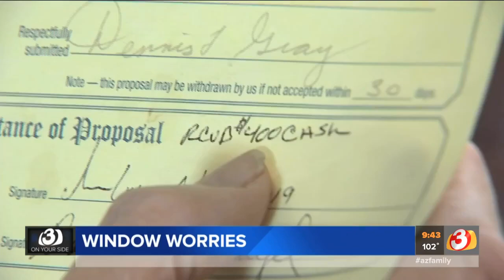Phoenix homeowner wants refund from handyman due to unfinished job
A Phoenix homeowner wanted a remodeling job done but when that didn't happen, she demanded a refund from the handyman.